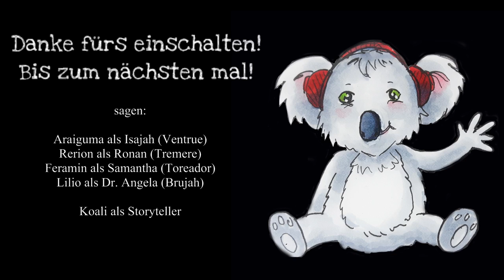[Vampire V5] Blood and Sand #19 - Stalker (GER) | Pen and Paper Rollenspiel